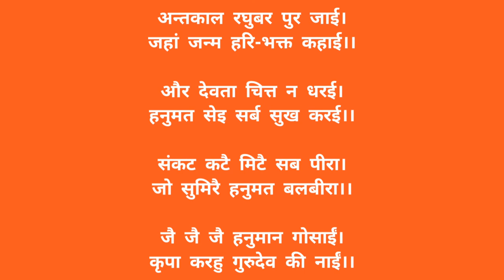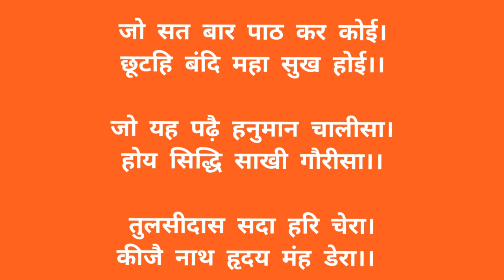श्री हनुमान चालीसा Hanuman Chalisa IHARIHARAN, Full HD Video, Shree Hanuman Chalisa